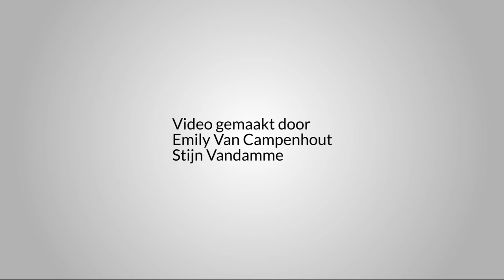Een rustig plekje op de Gentse Feesten?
De Gentse Feesten staan voor plezier, sfeer en heel wat optredens. Alles behalve rust dus. Onze reporters trokken gewapend met decibelmeter door de stadskern op zoek naar een rustig stukje Gent.

Reporters:
Stijn Vandamme
Emily Van Campenhout